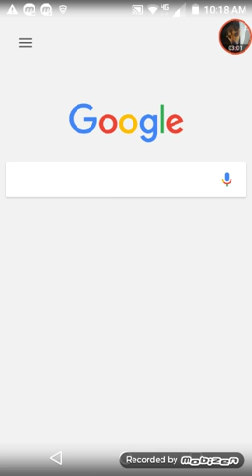50 mill goasts in my yard/ house!